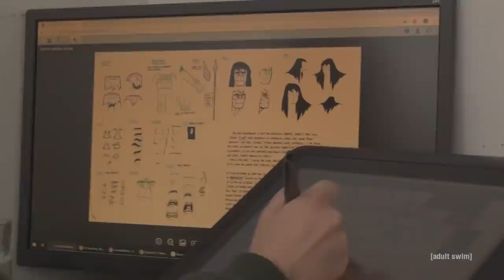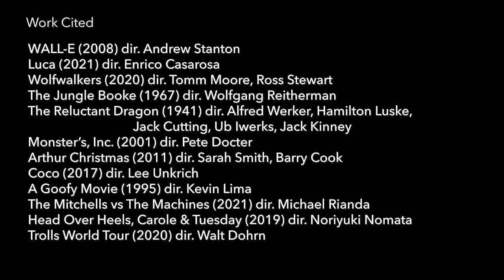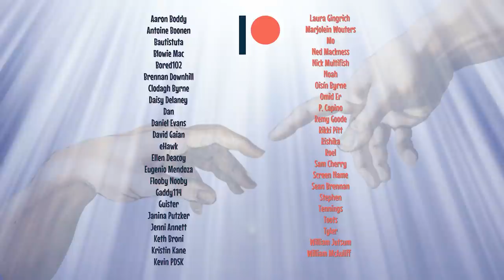Primal | Sound of a Story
Primal is a great example of the strength inherent in Sound Design. as there's absolutely no dialogue. It carries the emotional weight of the show.  Sound Design can often be an after thought when it comes to constructing a story. There's a wonderful opportunity to reinforce emotions and the impact moments can have by underscoring it with the right audio.

Genndy Tartakovsky is a master at using sound design. When he is storyboarding, he sets the tone and pace of his work utilising his own vocalisations, which helps the crew understand exactly what his intentions of the project will be. From there, the work is elevated. This explores how they achieved that.